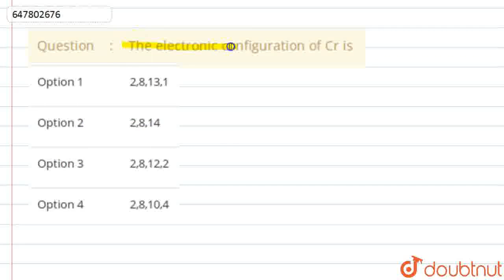The electronic configuration of Cr is | CLASS 12 | ATOMIC STRUCTURE | CHEMISTRY | Doubtnut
The electronic configuration of Cr is
Class: 12
Subject: CHEMISTRY
Chapter: ATOMIC STRUCTURE
Board:Polytechnic

👉 Have Any Query? Ask Us.